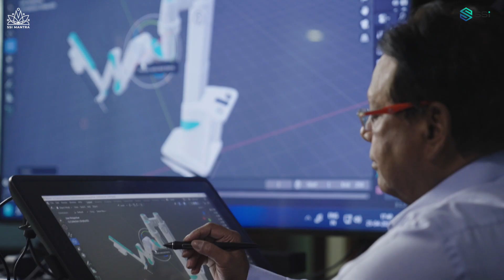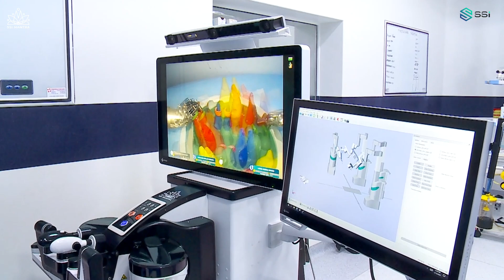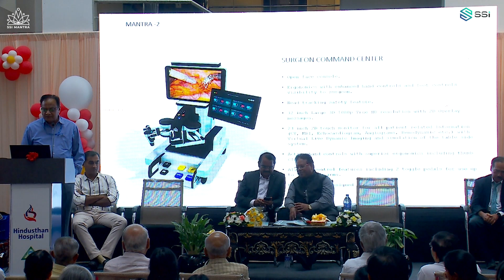SSi Mantra at Hindustan Hospital, Coimbatore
On 12th of February, 2023, the SSI Mantra Surgical Robotic System was installed at the Hindustan Hospital, Coimbatore, India. Padmashree Dr. Malswamy Annadurai, inaugrated and launched the system.
Many distinguished guests and doctors attended the inaugural ceremony. Dr. Sudhir P Srivastava highlighted that, with the installation of the system  another major milestone is achieved in the vision of SS Innovations towards providing gold standard and affordable healthcare to the rural masses of the nation.